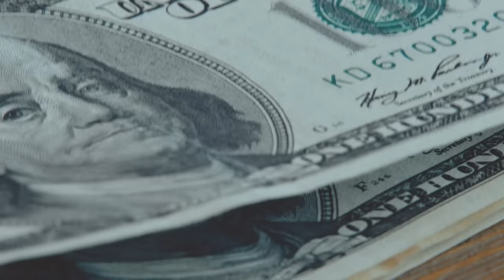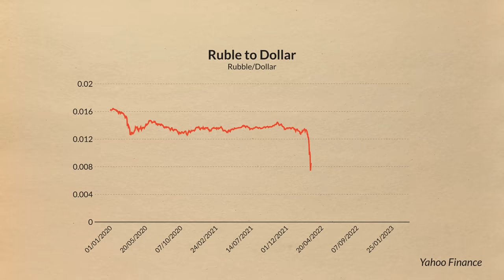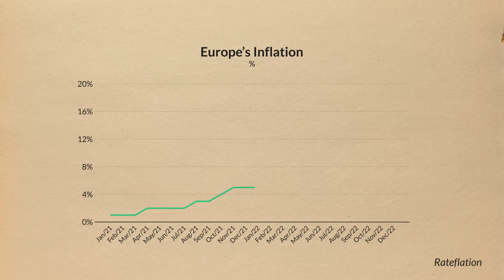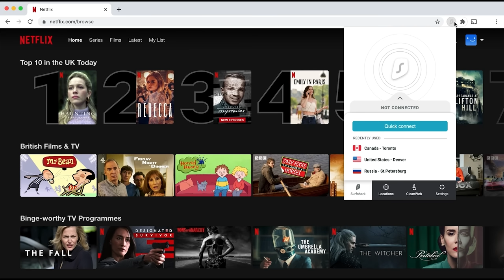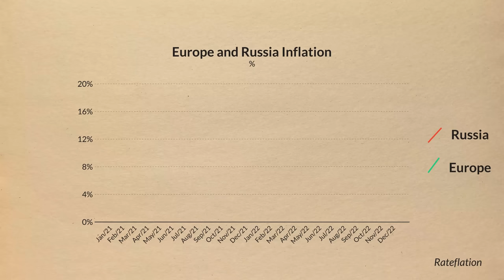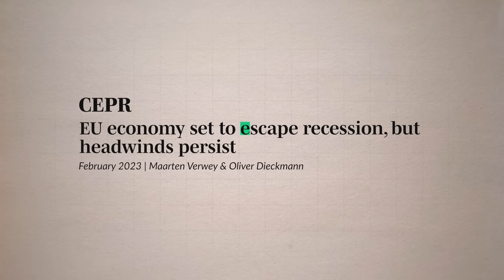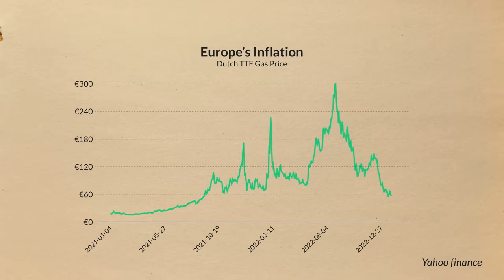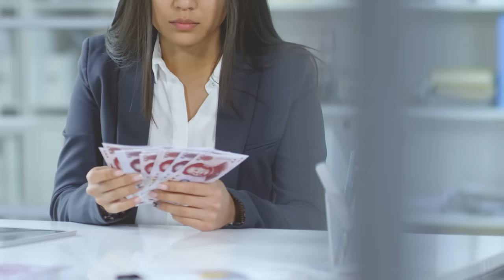Sanctions, 1 Year Later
SOURCES:
I've linked my sources in the blog that goes along with this video. Most links are in the text. But, I added some extra literature and data sources to the end of the blog

Timestamps:
0:00 - introduction
1:28 - recap
13:51 - sponsor
15:13 - judgement
18:43 - lessons learned
20:26 - the future

Attribution:
I used the theme songs of Battlefield 1942, Battlefield 3, as well as Hell March 1 & 2 throughout the video.

Researched and Written by Dr. Joeri Schasfoort, Oskar Matthey & our contributing viewer Mr. M
Animations by Hugo (Into Europe)
Thumbnail by Tom Hurling
Narrated, Produced & Edited by Joeri Schasfoort